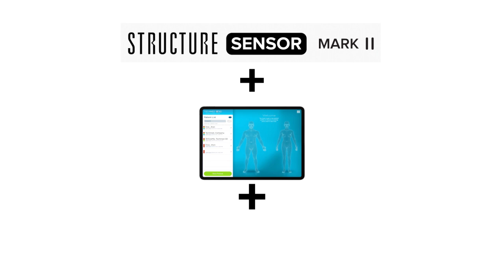Get the best 3D Scanning Software for Orthotics & Prosthetics CFab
Help clinicians in orthotics & prosthetics serve patients faster and more efficiently with affordable 3D scanning solutions.

Get more information about 3DsizeMe here and ask for a free demo